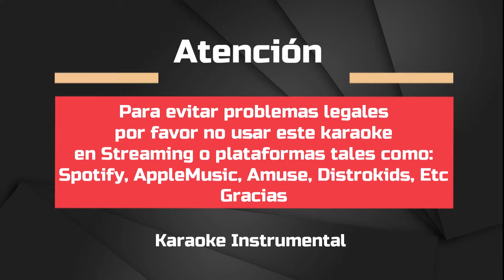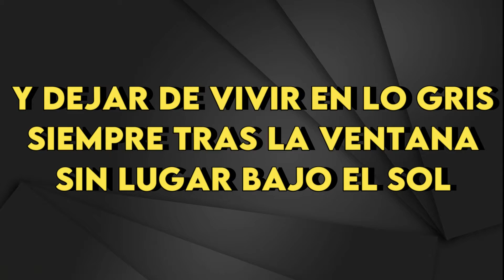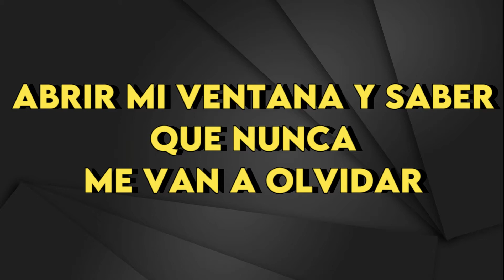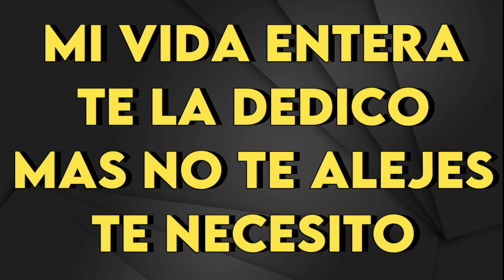Nacha Guevara - No Llores Por Mi Argentina - Karaoke Instrumental - Hombre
Nacha Guevara
No Llores Por Mi Argentina - Karaoke Instrumental
Tono Hombre
Key: D